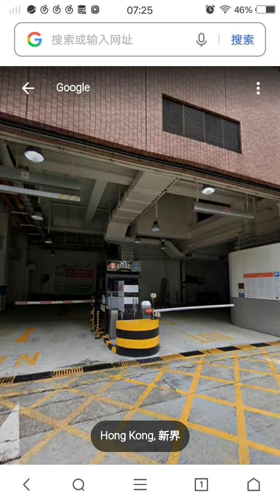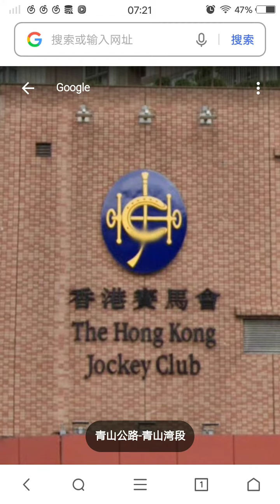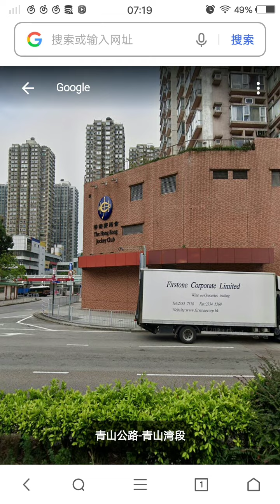How to get in the Hong Kong Jockey Club?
Who can tell me how to get in to Tuen Mun Town Plaza Phase III Hong Kong Jockey Club? Are there any friends in Hong Kong who can tell me?